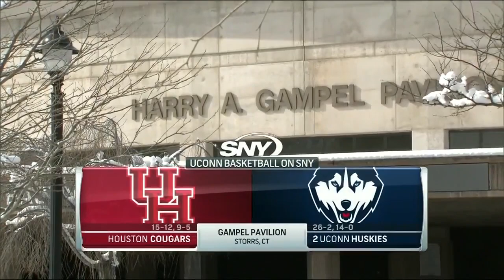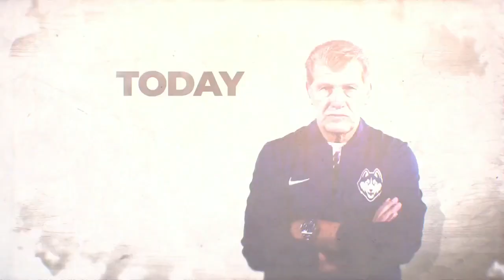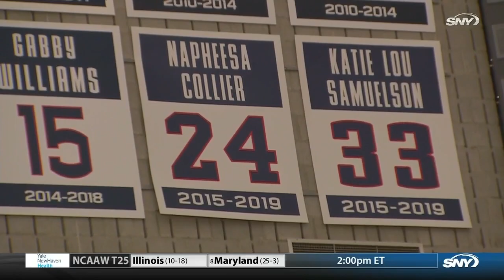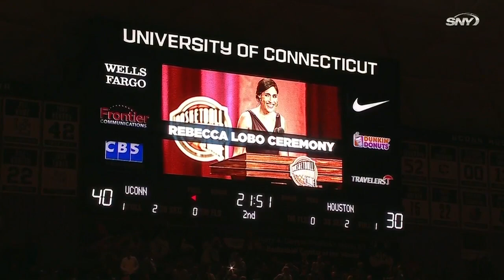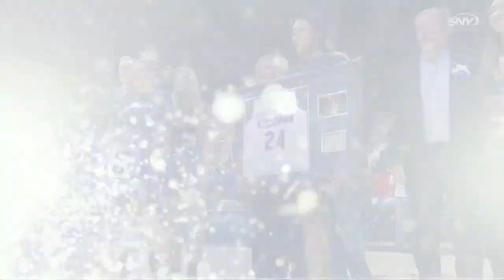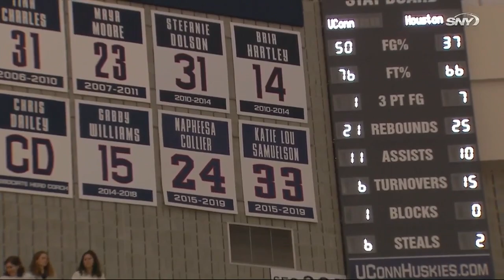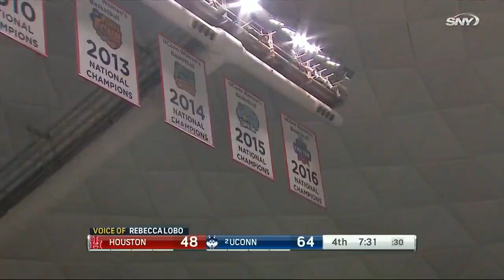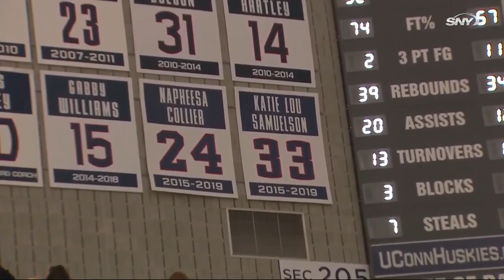2019/03/02 UConn vs Houston